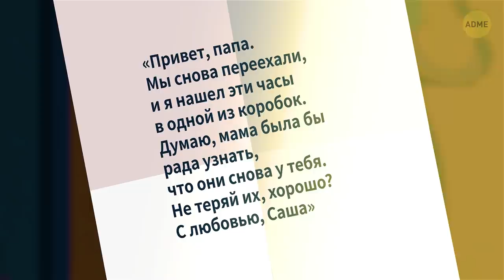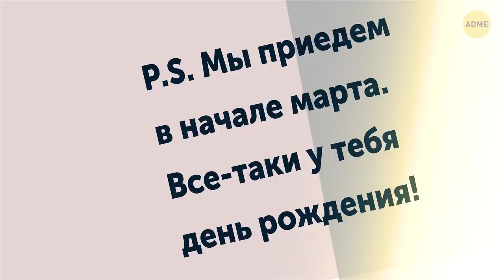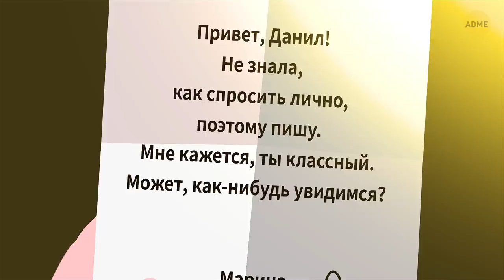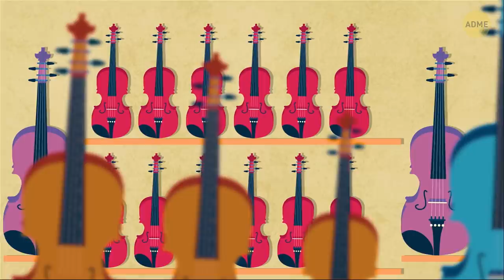Где на самом деле живет любовь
Рано или поздно любовь приходит ко всем в любой форме и любом проявлении. Думаете, ее нет в вашей жизни? Присмотритесь повнимательнее. Например, взгляните на это здание. Каждое окно в нем рассказывает свою историю, и каждая из них уникальна. Кто же сегодня найдет свою любовь? Сегодня мы расскажем вам 6 историй, которые докажут, что любовь повсюду.

Тайм-коды:

Алиса и Дымок 0:19

Что в коробке? 1:33

Одинокая ночь 3:09

Хочешь кусочек торта? 4:51

Письмо счастья 6:41

Скрипка, которая играет любовь 8:00